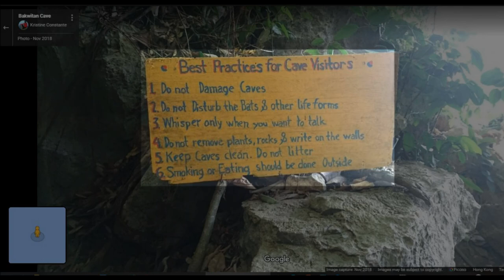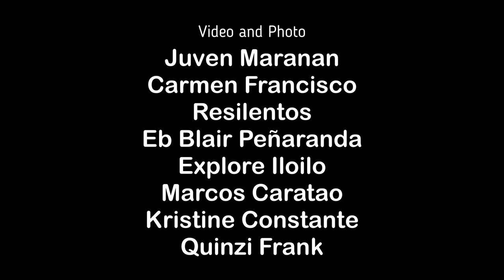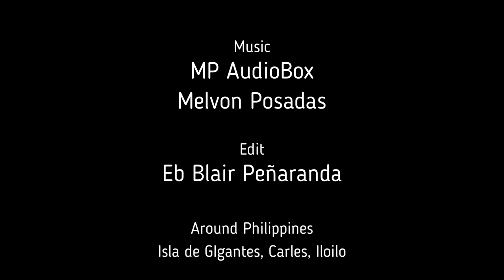Around PH - Isla Gigantes Carles Iloilo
Let's visit the northern portion of Northeast Iloilo. Welcome to Isla de Gigantes. We will explore this beautiful beach life of Isla de Gigantes in Carles, Iloilo. It is a beautiful place to relax and unwind from this crazy world we live in. This enchanted place is wonderful to enjoy nature.  Let's watch and enjoy the video. Share your comment with us about your experience.

See end credits for video, photo and music acknowledgement.

Music is powered by
MP AudioBox by Melvon Posadas